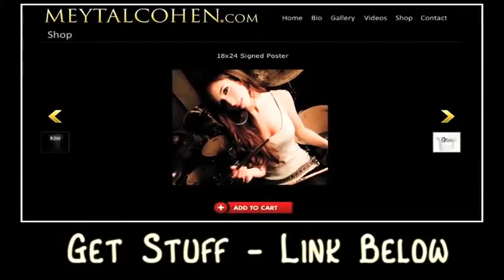GREEN DAY BASKET CASE DRUM COVER BY MEYTAL COHEN1